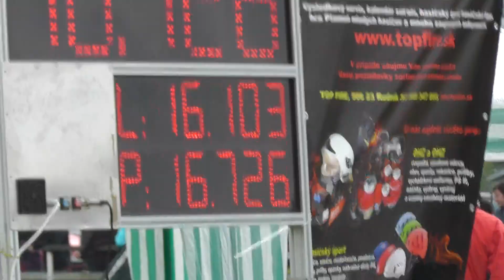Sveržov muži 2 p na Super pohári 13 10 2012